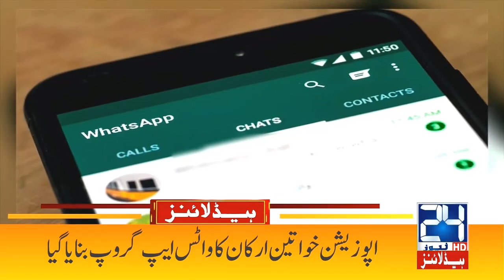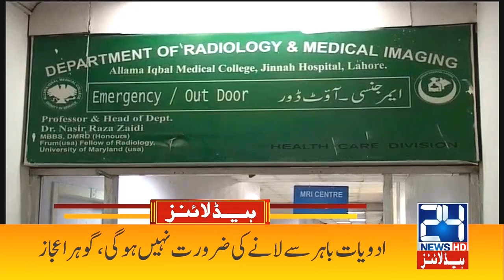Huge News For Govt Employees | 4am News Headlines | 1 Sep 2021 | 24 News HD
24 News HD is one of the leading news channels of Pakistan bringing you the latest current affairs from Pakistan and around the world.  Live National Assembly and Senate Session.